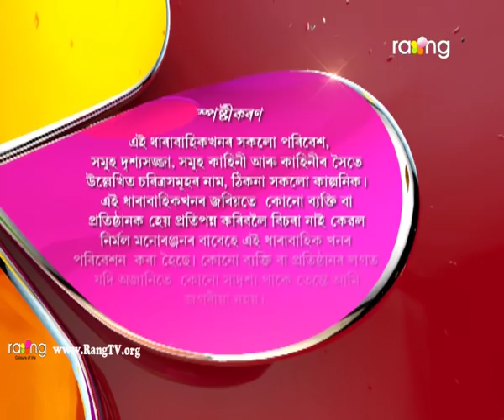Jonaki Kareng - জোনাকী কাৰেং | 12th May 2018 | 'কিজানি ভাল পাই পেলালো তোমাক' | Episode No 24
মায়াই অমিতৰ লগত সম্পৰ্ক ত্যাগ কৰাৰ পিছত কি সিদ্ধান্ত ল'ব বাৰু অমিতে?